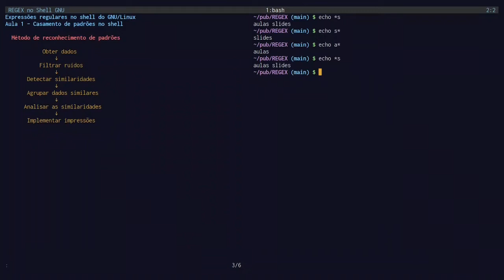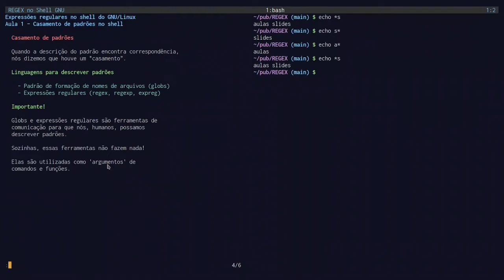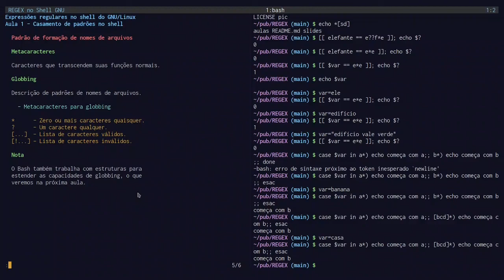Casamento de padrões no shell do GNU/Linux (corte #3) - Descrição de padrões com curingas